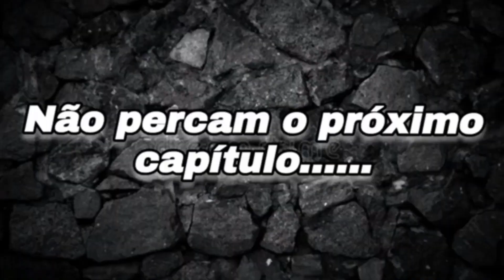Trabalhando na roça colhendo café, quanto fizemos? 2T EP14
Olá meus amigos tudo bem com vocês sejam bem-vindos a mais um vídeo no canal A ONDE RAMOS nesse episódio nós iremos mostrar um pouco da vida no campo , e como está sendo o nosso preparativos para viajar , trabalhando na colheita do café .